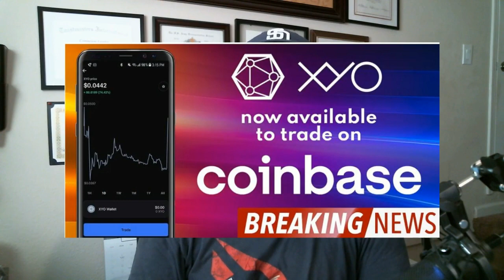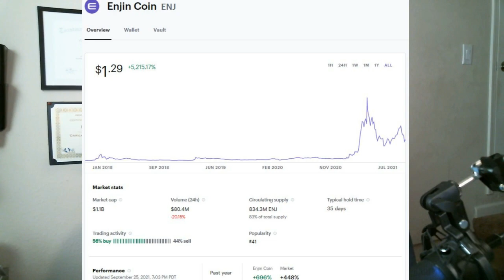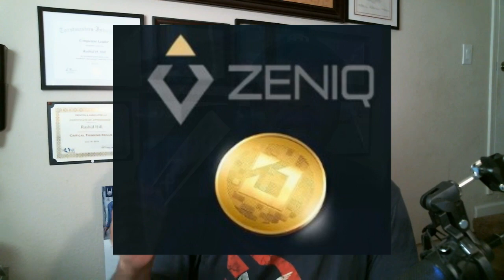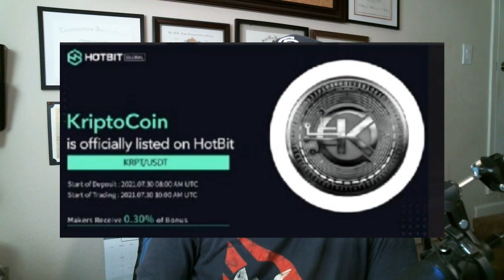Blockchain Just Entered The Real World; GEOMINING | XYO Network Pioneered this space | XY Findables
Can it continue to charge forth, and impress the ones that are new to the XYO journey.  Great project right from the start.  And right here in San Diego.

 While Bitcoin and Ethereum have registered gains, the rise in some altcoins has been staggering. XYO coin is one such crypto. Year-to-date, it has gained 14,425 percent. Due to the steep rise in the coin, it isn't a surprise that investors want to know about this impressive opportunity.

Since July 20, the coin has gained 730 percent. XYO coin has gained a staggering 180 percent in last week alone and a large part of these gains are due to its Coinbase listing or it's unique position in the market

The XYO project was launched by a company called XY, which provides location technology solutions for autonomous drones, self-driving vehicles, smart cities, and space exploration.